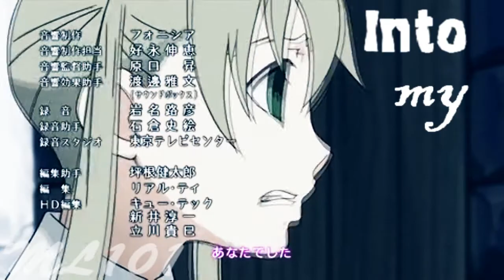══★【Soul ♥ Maka】Into My Heart ★══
══★READ DISCRIPTION FIRST!!!★══

Edit~ THANKS SO MUCH FOR ALL THE VIEWS! :D

I finally finished this at about 2 in the morning. ^-^
Stupid sony vegas was taking forever to render it so thats the reason.
As for the video itself,  I changed a few things.  Theres also a few glitches.
The grey clips are memories.
No real story behind this video, but if you come up with one, let me know ^0~
But the video is from both Soul's AND Maka's POV so yeah ^-^

══★ Anime: Soul Eater/Soul Eater Repeat/Soul Eater Monotone Princess
══★ Couple: Soul/Maka
══★ Song: Louder Than Thunder {Pitch Changed}
══★ Artist: The Devil Wears Prada
══★ Program: SV Pro 9